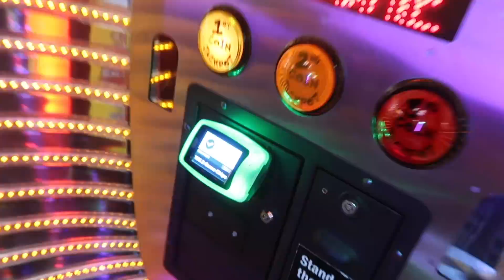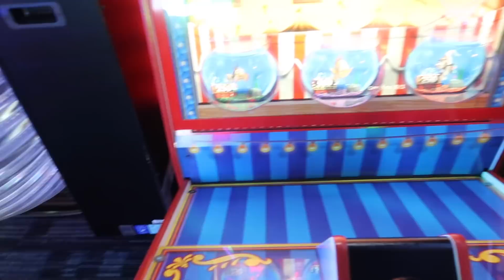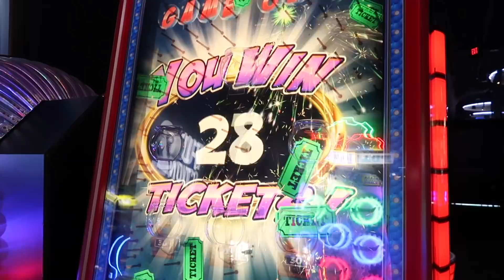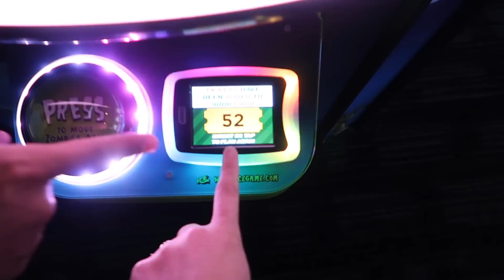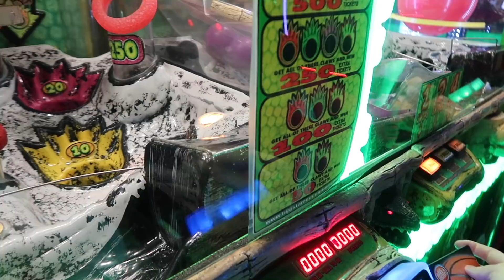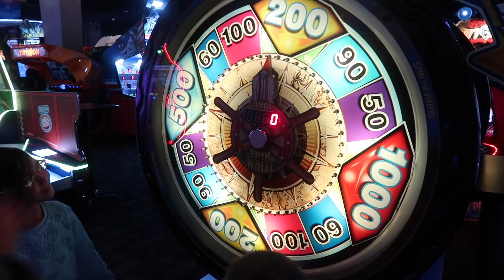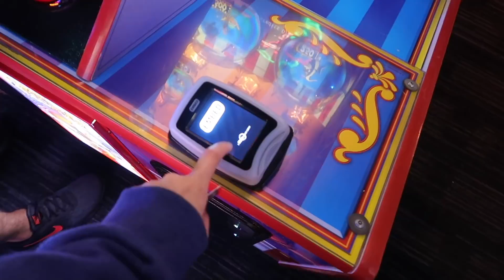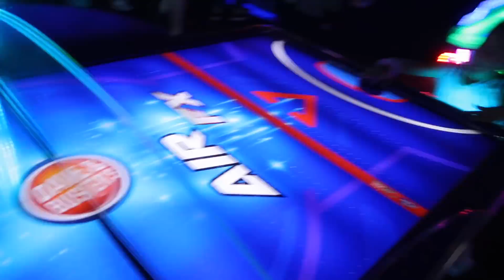QUEBRAMOS UN JUEGO EN DAVE & BUSTERS!